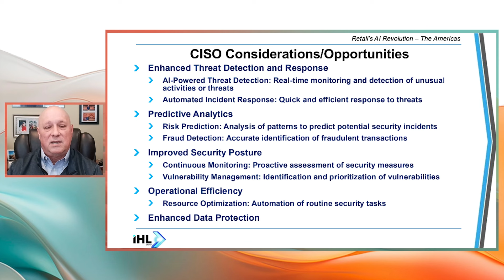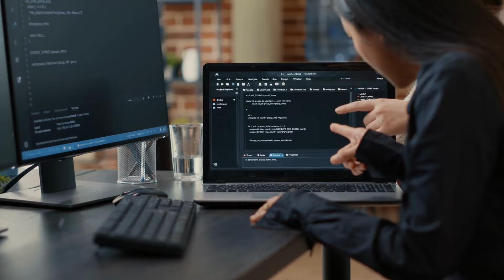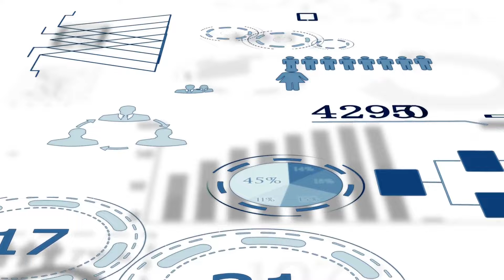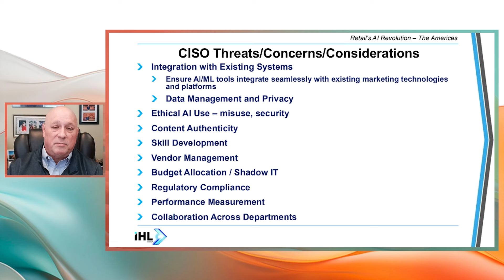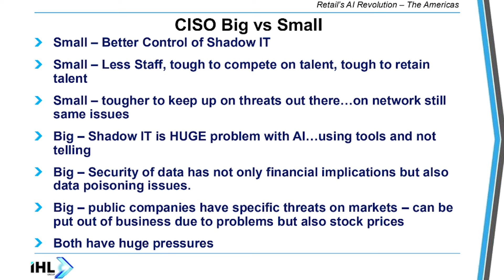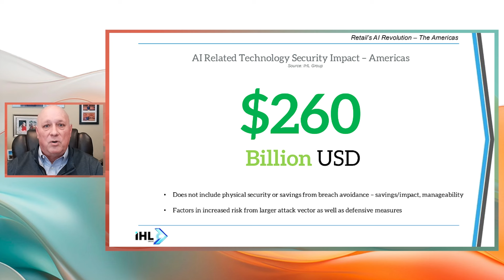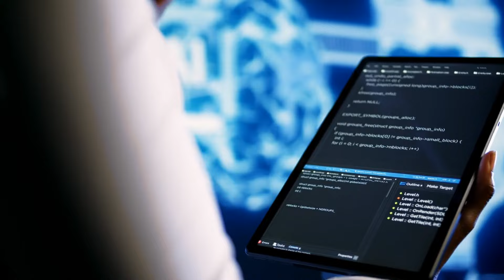AI in Retail: Security Implications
Welcome to the final episode of our AiR Mini-series (AI in Retail), where we delve into the critical importance of cybersecurity in the AI-driven retail space. In collaboration with Microsoft, RETHINK Retail brings you an in-depth discussion on how AI is reshaping retail cybersecurity. 🔒

As the retail sector increasingly adopts AI technologies, the cybersecurity landscape is undergoing significant changes. This episode features insights from Microsoft experts and industry leaders who explore strategies to safeguard sensitive data and counter emerging cyber threats.

Our discussion is tailored to Chief Information Security Officers (CISOs), providing strategic guidance on existing threats, the most effective technologies to combat them, and what’s shaping the future.

Featured Participants:

Trevor Sumner, Head of AI and Data Platform Products at Raydiant
Micah Heaton, Executive Director | Managed Security Center of Excellence at BlueVoyant
Ranti Okunoren, Principal Corporate Counsel at Microsoft
Jen Lee, General Manager, US Retail & Consumer Goods at Microsoft
Shanthi Rajagopalan, Global Head of Strategy, WW Retail and Consumer Goods at Microsoft
Hayan Ortega, Regional Sales Director: LATAM Retail, CPG, Energy, Manufacturing at Microsoft
Carlton Dossman, Corporate Vice President, US Retail and Consumer Goods at Microsoft
Discussion Highlights:

Major ways AI is changing the cybersecurity landscape in retail
Strategies to safeguard customer data
Leveraging AI tools for real-time threat detection and prevention
Ethical considerations and compliance aspects of using AI in retail security
Key considerations for CISOs in today’s retail environment
A special thank you to Microsoft and IHL Services for their invaluable contributions to this episode. 🙏

Equip yourself with the knowledge and strategies needed to strengthen cybersecurity in your retail operations.